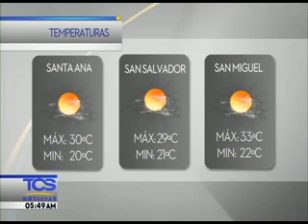EL CLIMA 04 JULIO